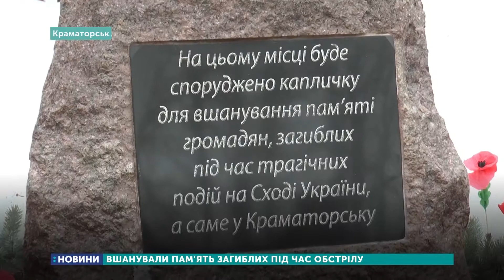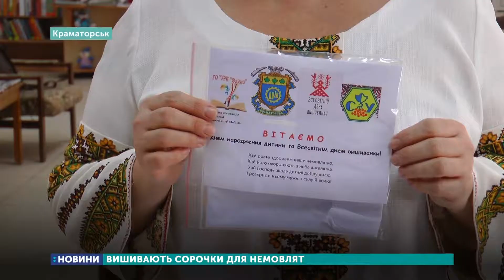11.02.2019. Новини. 07:30